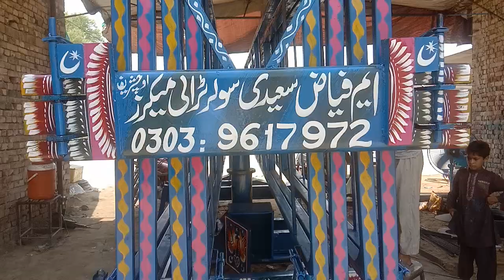ماشاءاللہ بہت پیاری سولر ٹرالی بن گئی ہے یہ استاد صاحب پینٹنگ کر رہے ہیں اپ بھی ارڈر پر بنوا سکتے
فیاض سعیدی سولر ٹرالی میکر اوچشریف رات نمبر 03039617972